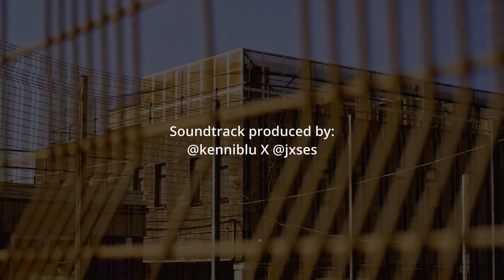Gloucester Rooftop Festival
Catch the highlights of Gloucester Rooftop Festival 2021, and hear feedback from artists, participants and audience members.

Supported by Arts Council England, Gloucester City Council, Eastgate Shopping Centre, University of Gloucestershire & Outdoor Inn, Paul Hamlyn Foundation, National Lottery Heritage Fund & Roundhouse.

Film produced by Fluxx Films.